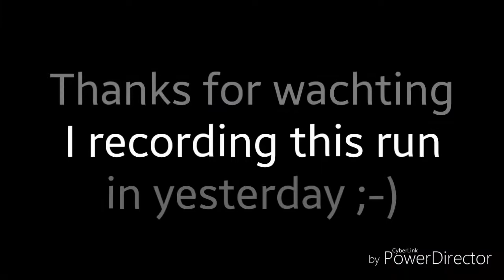Rayman Legends- Land Speed fun 1000m (XBOX ONE) (SOLO) 06/01/18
Song: Nikke Ankara - Spesiaali